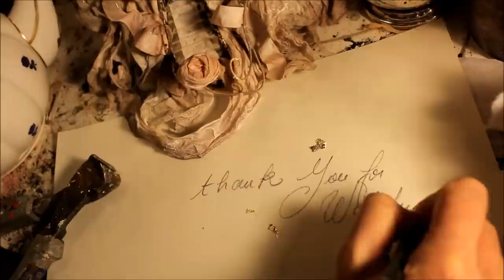Chatte blanche ;le château;création des mains , White cat ; making paper hands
Fabrication des mains volantes pour le petit château de chatte Blanche, tous les détails ici , making the hands , more details here

I will come back very soon with other paper Secrets, tutorials, glimpses of my studio , Vlogs  and other nice things

 You can find all the recent paper secrets episodes on my channel

Share with me your comments ! I enjoy reading them !